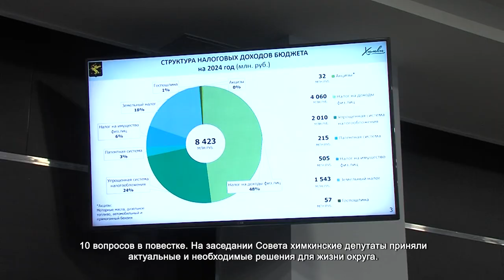В ХИМКАХ СОСТОЯЛОСЬ ЗАСЕДАНИЕ СОВЕТА ДЕПУТАТОВ